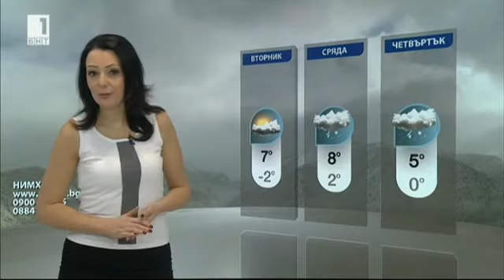Pavleta Terziyska - 12.02.2018 (12:20)